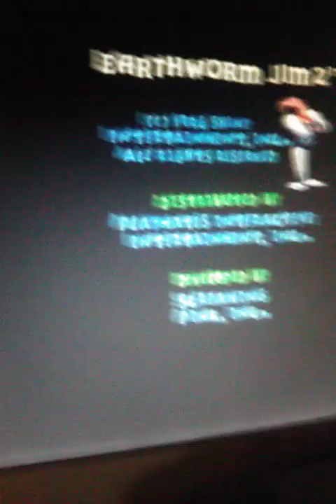let's play Earthworm Jim 2 Sega Saturn gameplay